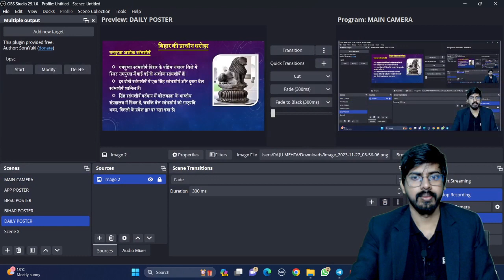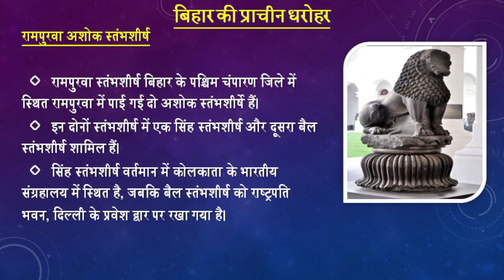बिहार की प्राचीन धरोहर रामपुरवा अशोक स्तंभशीर्ष का इतिहास || by Raju Sir